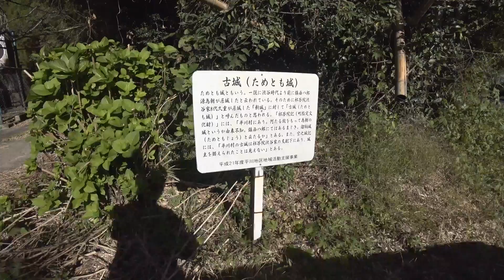古城(ためとも城)ｳｫｰｷﾝｸﾞ ×1倍速☆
国道327号 鹿児島県さつま町平川にあった古城跡の案内板。この案内板だけが資料で、全く詳細がわかりません。縄張りも一切不明なので、周辺を少し歩いたのみ。
　虎居城の北にあって、看板の云うように溜鞆城だろう。源為朝ﾊﾞﾅｼはそこいらじゅうにあるが、1248年綾瀬市城山公園こと早川城からやってきた渋谷氏であるから、ここに為朝が居たら旧知のはずだから。
　この古城の案内板をきっかけに、姶良市の住吉神社と黒島神社へ行ってみた。

 SONY社FDR-X3000を、GLIDER社ﾈｯｸﾊｳｼﾞﾝｸﾞﾏｳﾝﾄGLD8255GO218BKとCooer社の変換ﾏｳﾝﾄｱﾀﾞﾌﾟﾀｰGS1を用いて首掛けし撮影。振れ防止機能をAct､記録ﾓｰﾄﾞはHD1,080 60P PSで撮影。
 Action Cam Movie Createrにより､MPEG-4 AVC､1,920×1,080 25fps/30p 14Mpsで2倍速に編集。
25 of October 2020